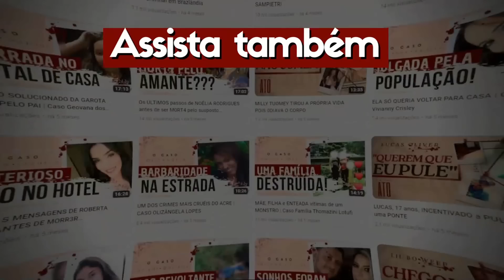PASSOU pelo INFERN0 para FUGIR DO EX D0ENTIO | Caso Aliny Mendes e Ricardo Godinho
Olá pessoal! Hoje conhecemos o caso Aliny Mendes e Ricardo Godinho, que aconteceu em 2019 em Londres.

Resumo 👇

Nas últimas imagens de Aliny Mendes e sua filha de apenas 3 anos, elas estão em um ônibus, indo em direção à uma escola em um bairro de Londres buscar seus outros três filhos.
Infelizmente, pouco tempo depois, uma caminhonete se aproximaria e um homem cometeria um ato terrível contra Aliny.
Esse foi um dos crimes mais bárb4ros cometidos por um brasileiro em outro país.
Um homem descontrolado, tomado por ciúmes e posse, p3rseguiu sua esposa durante meses, utilizando todos os recursos possíveis.
Mesmo sob a proteção da polícia, ela não conseguiu fugir dele, e seus filhos são traumatizados pelo que aconteceu com a mãe.
Esse é um roteiro baseado em um vídeo feito pelo canal Coffee House Crime, com algumas adições de informações mais recentes.

📌Lembrando que esse vídeo tem como intuito principal informar sobre o caso, sem desrespeitar as vítimas.

Caso criminal, o que aconteceu, história completa, Aliny Mendes, Aliny Godinho, Ricardo Godinho.